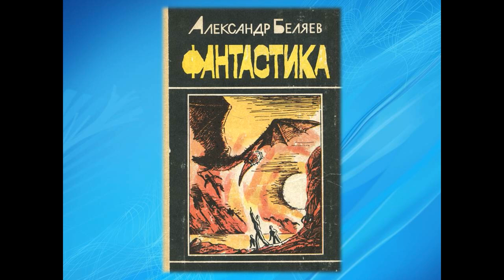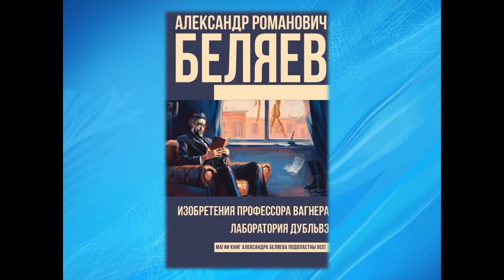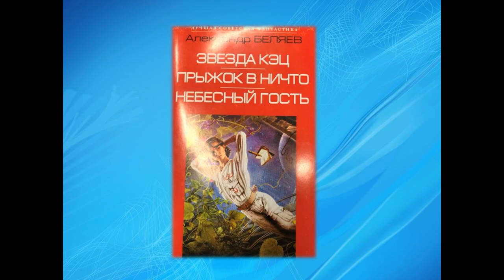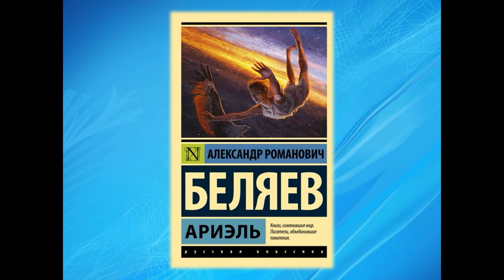Фантастические миры Александра Беляева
Соломбальская библиотека № 5 им. Б. В. Шергина знакомит с жизнью и творчеством знаменитого советского писателя-фантаста.